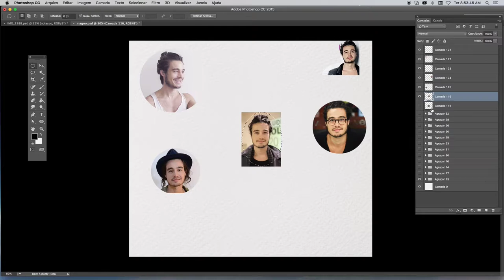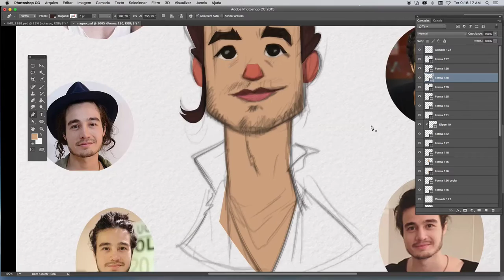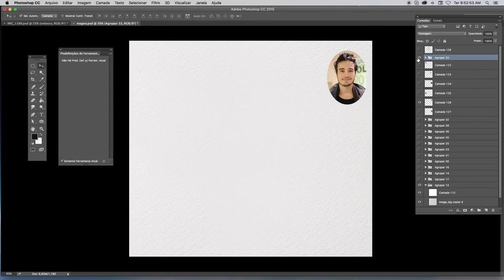tiago iorc character design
processo criativo digital paint